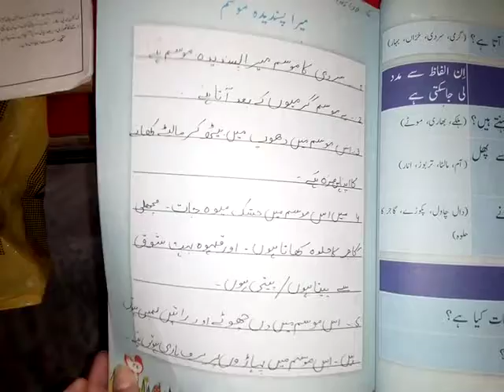Two, Urdu, Lecture#34, Essay#2